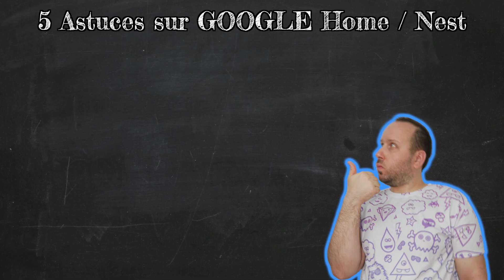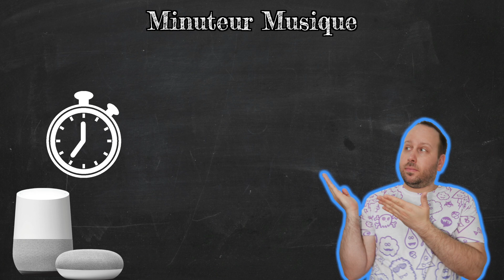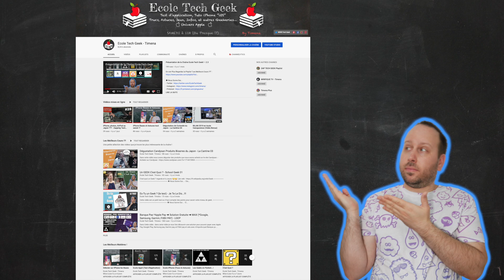5 Astuces Sur Google Home / Nest / Assistant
Dans Cette vidéo je vais vous montrer cinq astuces sur Google home, mini, nest, hub, max,
Bref Tout ce qui marche avec Google assistant.

🎁Notre Sélection Produits Tech Amazon